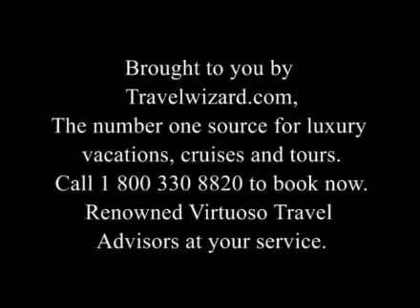Experience a Curacao Vacation! Video from Vacation1234.com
Experience a Curacao vacation! You can get special pricing on this vacation and others